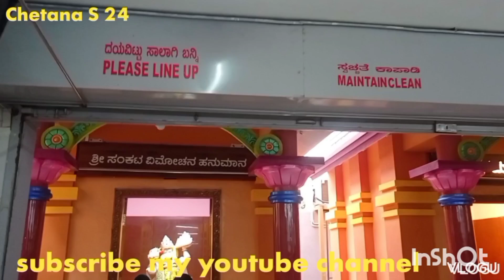ಬಾಬಾನ ಪವಾಡವೇ ಪವಾಡ🙏ಹುಬ್ಬಳ್ಳಿಯ ಶ್ರೀ ಶಿರಡಿ ಸಾಯಿಬಾಬಾ ದೇವಸ್ಥಾನ🙏uk travel vlog#24